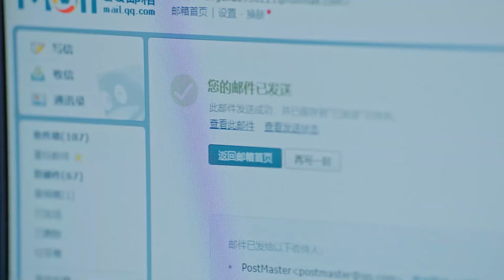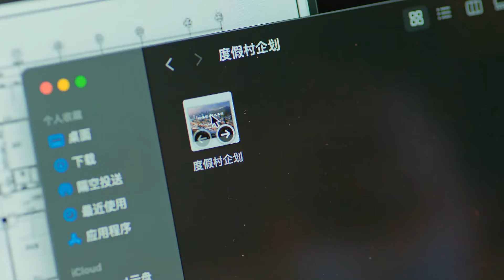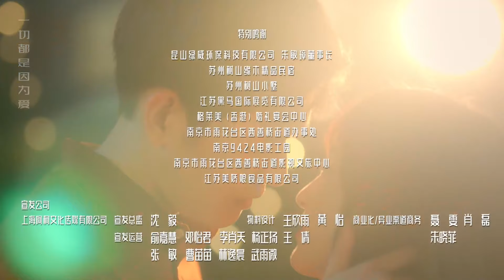【INDO SUB】EP 12丨Pak Durian itu Cinta Pertamaku丨First Love is Mr. Durian丨初恋是榴莲先生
✨Sinopsis✨
Xiangnuan, yang telah berada di luar negeri selama 3 tahun, kembali ke kampung halamannya, namun pada hari dia turun dari pesawat, dia dibawa secara paksa oleh mantan pacarnya Su Chen, yang memaksanya untuk menikah dengannya. , Su Chen menunggu Yi Xiangnuan selama tiga tahun. Tidak ada kabar dari Yi Xiangnuan selama tiga tahun ini, namun waktu tidak dapat mengubah cintanya yang dalam. Sebaliknya, justru membuatnya semakin merindukan Yi Xiangnuan. Yi Xiangnuan selalu berpikir bahwa Su Chen menikahinya sebagai balas dendam atas kepergiannya tanpa pamit. Baru setelah dia bergabung dengan perusahaan Su Chen dan menjadi bawahan langsungnya. Saat mereka bergaul hari demi hari, dia menyadari bahwa Su Chen tertarik pada perasaannya terkubur dalam-dalam selama bertahun-tahun. Di saat yang sama, Su Chen membantu Yi Xiangnuan menyelidiki penyebab sebenarnya kematian ayah Yi, yang lambat laun terungkap. Mereka adalah kekasih masa kecil yang jatuh cinta satu sama lain saat mereka dewasa. Setelah beberapa tahun kesalahpahaman, bisakah mereka cermin pecah masa lalu bisa dipertemukan kembali?

✨Pemeran✨
Wang Chaoyang, Hua Wen